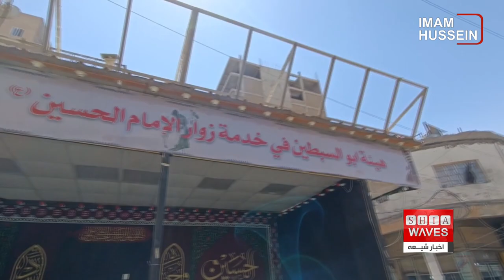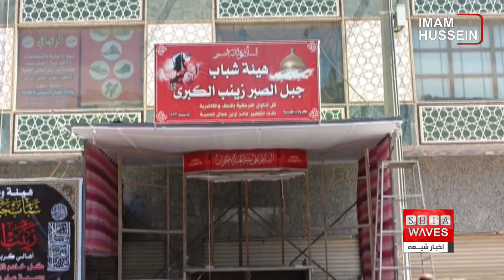شهرمقدس کربلا آماده برگزاری مراسم سوگواری محرم و استقبال از زائران حسینی میشود علی اکبری گزارش میدهد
مجالس عزای حسینی، فرصت مناسبی است برای آشنایی هر چه بیشتر با آموزه های دینی، آشنایی مؤمنان با وظایف الهی خود، آگاهی از مشکلاتی که امروزه مسلمانان و به ویژه شیعیان دنیا با آن ها دست و پنجه نرم می کنند.
کربلا شهری که این واقعه عظیم در آن روی داده این روزها خود را آماده برپایی این مراسم بزرگ برای گرامیداشت آن فداکاری ها و ایثارگری ها می نماید.